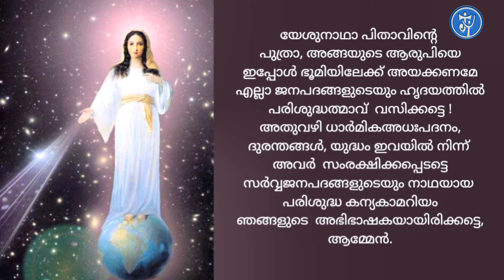MARIAN FIESTA || 8 DAYS LENT || Day - 06 || Our Lady of All Nations || JY Media Ministry Thrissur